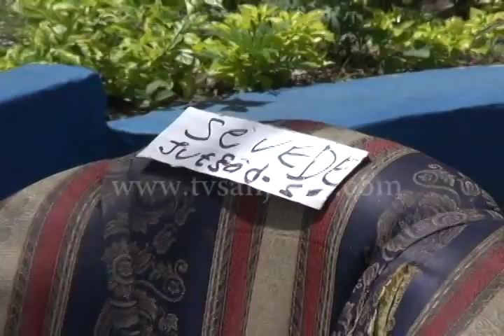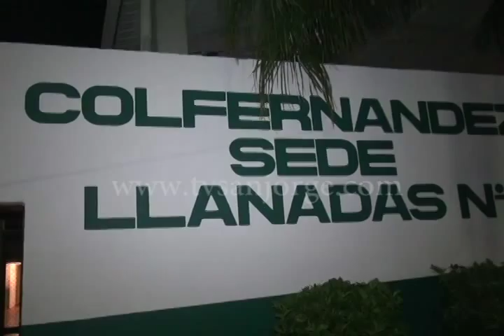RUTA COMUNAL - 11 DE SEPTIEMBRE 2015